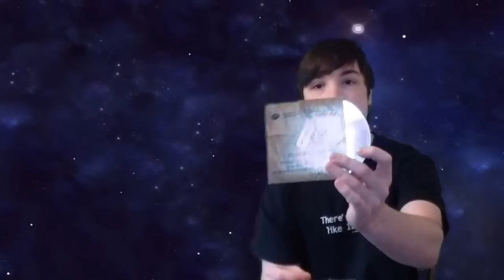Mystery Unboxing 4 - Package from Adam Koralik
I received a MYSTerious package from Adam Koralik!

Space Music: "Future Setting A"